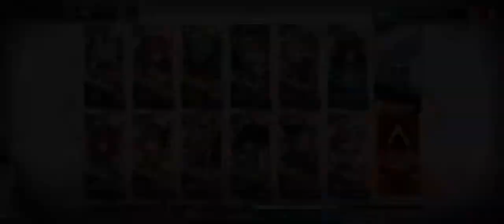【 Arknights 】AF-3 [ All Ground OP Only ] - Arknights Strategy Guide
My Channel & Like The Video , It’s Free And Only Takes Your Time 5 Seconds , Thanks Mate.

Video Coming Up .